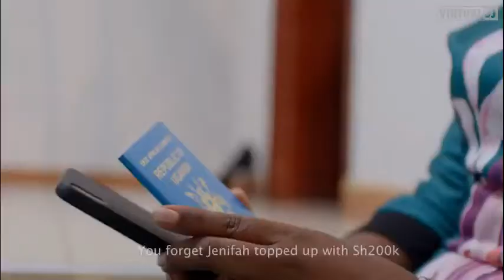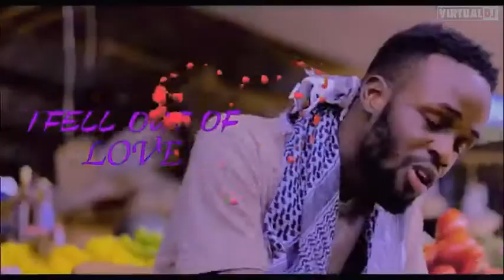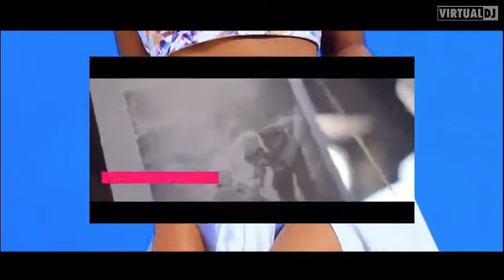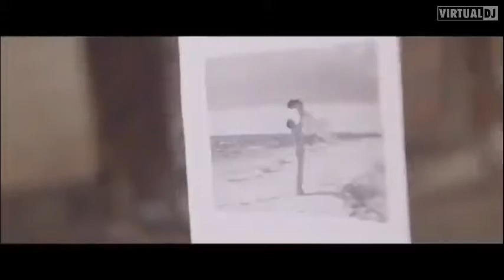The Best Mixtape Of 2021 |Closing The Year 2021 Like Never Before With Uganda's Best Bangers of 2021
Best Of Western Uganda in 2021